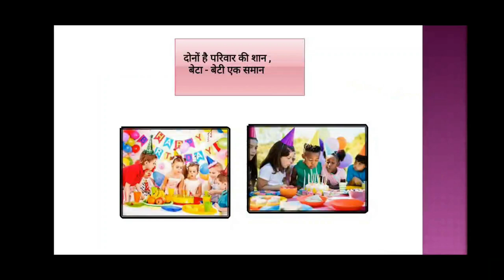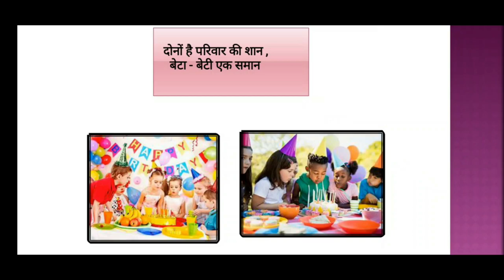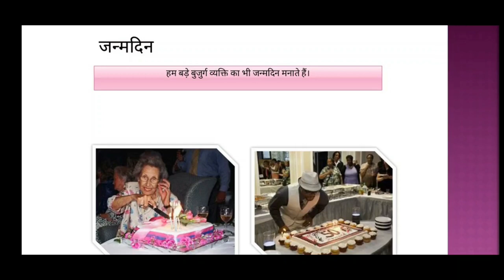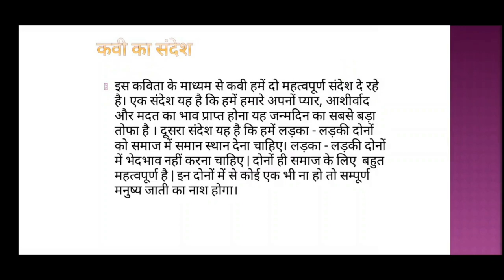जन्मदिन (५ वी Hindi - पाठ १ )